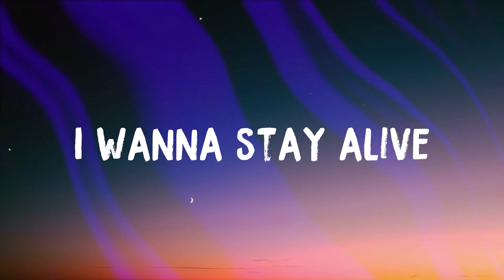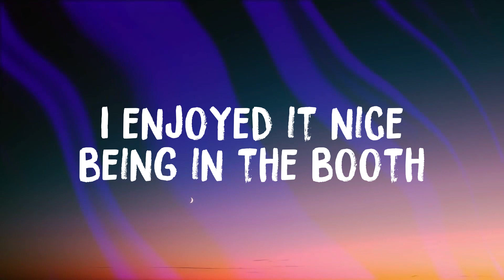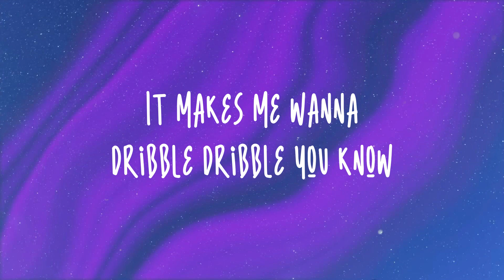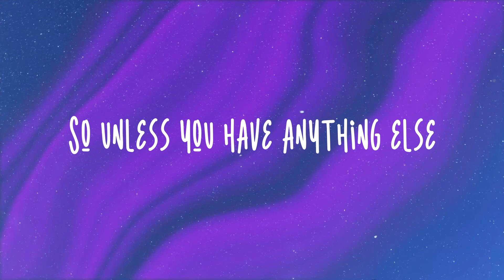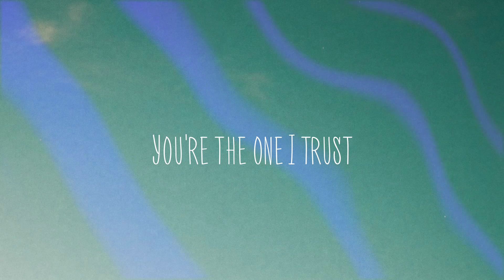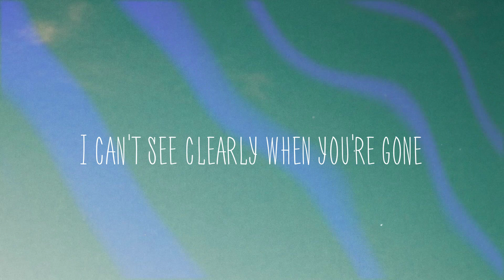Jiggle Jiggle - Duke & Jones, Louis Theroux/Lyric Music/🐛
Jiggle Jiggle - Duke & Jones, Louis Theroux/Lyric Music/🐛  Louis Theroux Duke & Jones
  Jiggle jiggle
  I'd like to see you wiggle wiggle for sure
  It makes me wanna dribble dribble you know
  I've got a knack to relax in my mind
  Shepherd's Bush
  My compact push
  Notting Hill Gate
  My Fiat skates
  With a crate of Cabernet
  But not today
  Because I gotta drive
  I wanna stay alive
  Not 'cause it's illicit
  Do I have to get explicit
  As a matter of fact
  I sip on the 'gnac
  With Big and Reece
  200 diamonds in their piece
  I'm trying to get mine
  So I can shine
  Jiggle jiggle
  I like to see you wiggle wiggle
  Jiggle jiggle
  Think that went really well don't you
  I enjoyed it nice being in the booth
  So unless you have anything else
  That's a wrap
  Jiggle jiggle